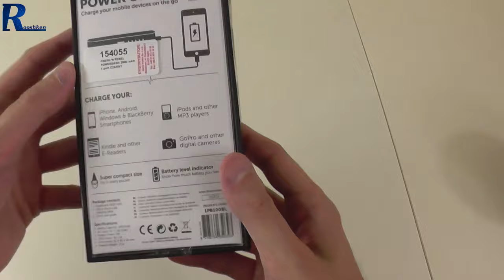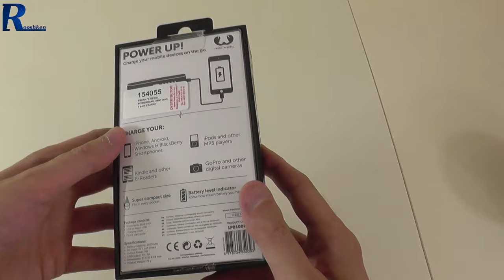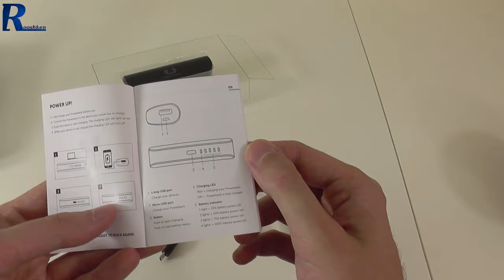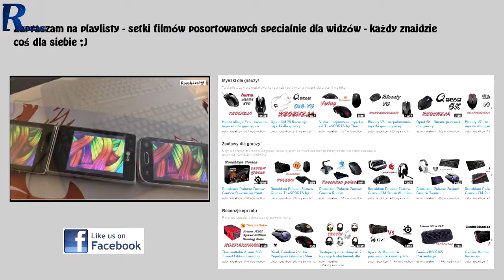Fresh&Rebel Power Bank 2600 mAh - rzut oka